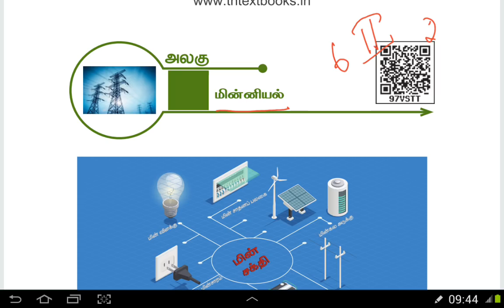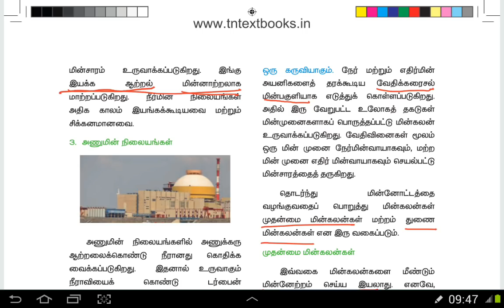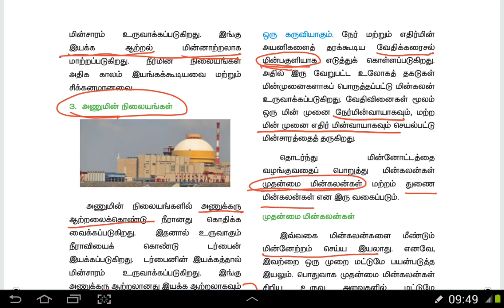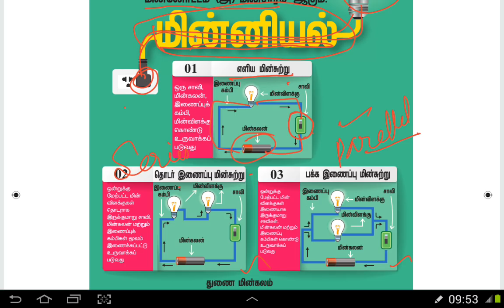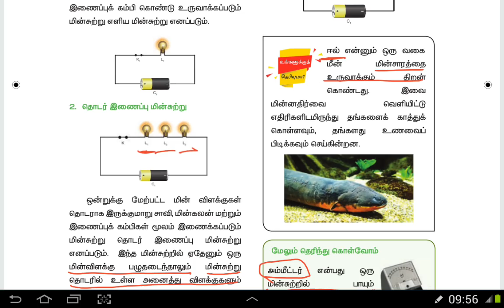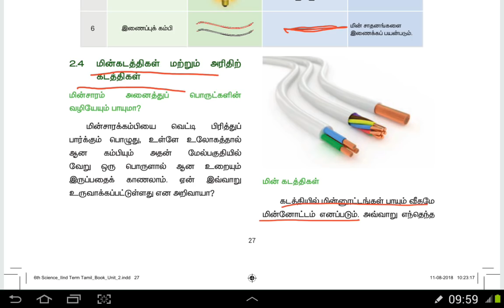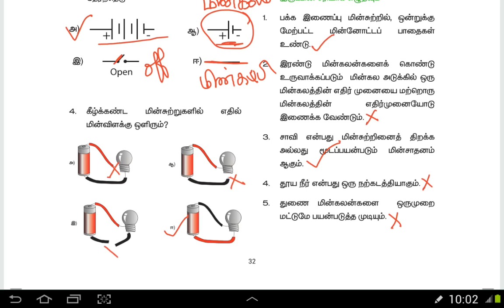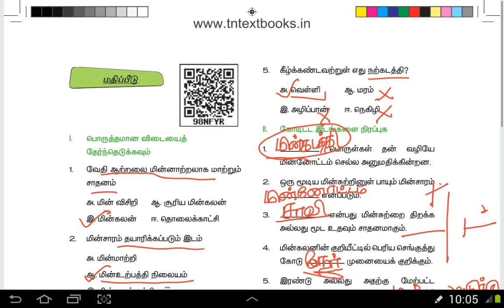New Book - 6th Term 2 - மின்னியல்